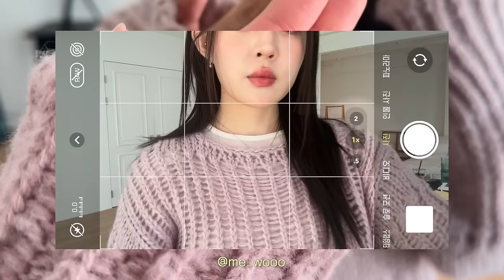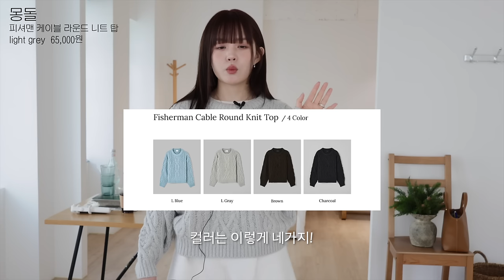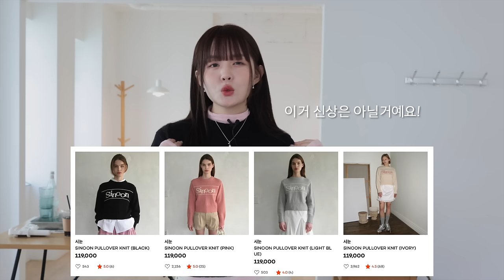HAUL 🌸지금부터 봄까지 쭉- 입을 시즌오프 세일중인‼️상의 추천 _봄니트 _#갓성비 기본템 맛집 브랜드_지그재그 제작니트 _데일리룩 & 개강룩👀_니트추천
안녕 우연이들 이번주 정말 춥지 않았나요 ..🥶
요즘 옷 사기 딱 애매한 시즌인거 같더라구요!
그래서 지금부터 쭉 봄까지 충분히 입을만한 니트들 준비해봤는데
요즘 딱 클리어런스 세일잔치중이라! 세일중인 링크로 더보기란에
적어뒀어요!! 예쁜 옷 가격도 예쁘게 구매하면 좋으니까 세일 끝나기 전에 둘러보세요! 👀

저는 조만간 봄 준비해서 또 돌아오겠습니다!
1월 마지막도 마무리 잘하고 우리 2월도 파이팅 💗

00:00 intro
00:13 안녕 우연이들
00:50 모브톤 필승 니트
02:33 기본템 맛집 브랜드 니트
04:18 나 진짜 잘산 이너 추천
05:02 블루 터래기 니트,,근데 이제 품절된
06:11 찐 휘뚤마뚤 니트
07:38 새내기 추천합니다,,존귀 니트
09:15 이렇게 예쁜 크롭니트!?

LOOK1

매니크
아케인 보트넥 그물 니트
핑크 58,000원
(직잭 지금 세일중!)

니트가 핑크보단 좀 뮤트한 포도컬러라서
모브톤분들 인생니트 각이구요,,? 아더컬러 아이보리로도 하나 더 살까 싶네요 예쁘구 지금 가격대 저렴해서 완전 추천이에요!!
봄에 꼭 나시랑 입자 우리..🤍

LOOK2

몽돌
피셔맨 케이블 라운드 니트 탑
라이트그레이 65,000원
(공홈 클리어런스 세일3만원대!! 달려갓,,)

역시,,미니멀 맛집 기본템 맛집다워요
심지어 지금 공홈 세일 미쳤어,,
특히 이 니트 퀄리티가 되게 잘 나왔어요!
핏은 포멀한 길이에 아방한 느낌이라서
바지코디에 잘어울릴 제품이에요
넥라인 답답하지 않게 딱 쇄골에 걸치는것도 맘에 쏙들어요!

아카이브제이투유
울 부클 쇼츠
75,000 원 M size (ivory)
(지난번에 소개했으니 패쓰!)

LOOK3

언더비
포스리 후드 cd

어떻게 코디하냐에 따라서 엄청 부해보이거나
여리해보이거나 그럴텐데,, 근데 품절이라서요….

스컬프터
Cowl Neck Hoodie
65,000원
(EQL 에서 4만원대!)

이거 좀 활용도 아주 괜찮다 싶거든요!?
힙한 느낌같긴 한데, 자켓에 같이 입으면 또 캐주얼하고 니트랑 입어도 귀염지더라구요
지금 세일가로 구매해놓으면 돈 안아까울 제품!
단독으로 입어도 예쁜 얇은 후드라서 완전 추천이에요 여리여리해보여서 특히 만족입니다!

LOOK4

시눈
SINOON PULLOVER KNIT
블랙 119,000원

부해보일줄 알았는데,,세상에 오히려 슬림해보이는 베이직핏 니트! 아이보리 컬러두 진짜 예쁘더라구요, 이건 그냥 니트 하나로 뽀인트 되는데 또 기본핏이라 휘뚤마뚤 손 자주 갈 템!

안에 레이어드한 티셔츠는 이 제품이에요 :)
올 해 이런 시스루 이너 대 히트칠거 같은 예감 !

몽돌
스트레이트 팬츠 아이보리

LOOK5

프렌다
HITCHHIKER RAGLAN KNIT
BROWN89,000원
(지금 29에서 20%세일중!)

핏 너무나 귀엽사와요,, 새내기라면 특히 추천하고픈 핏 ! 편한데 귀엽고 실루엣이 멋스러워서 매치하기도 좋더라구요! 브라운 컬러는 좀 특히 귀여운 느낌이라 아더컬러도 꼭 둘러보시길,,🖤

LOOK6

론론
Crop Hoodie Alpaca Knit
아이보리 110,000원
(공홈에서 지금 5만원대임…!!)

ㅎ ㅏ,, 정말 뭐랄까,,소재가 좀 아쉽고 후드가 아쉬운데 크롭 핏 진짜 잘나온거,,보이시나요?
대성공 핏이랄까,,근데 참 아쉬워서 지금같이
세일할때 사야 만족스러울거 같아요
정가에 구매한 저는 살짝,,눈물을 훔치며 추천해봅니다 컬러감도 화사 따뜻 아이보리라서!
더워지는 늦봄 전까지는 데일리하게 뽕뽑기 좋을템 :)